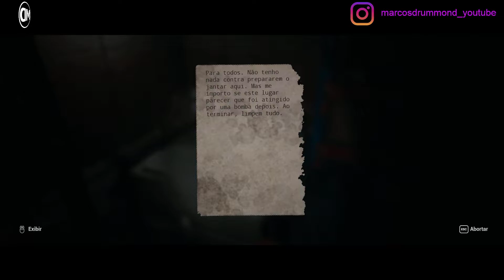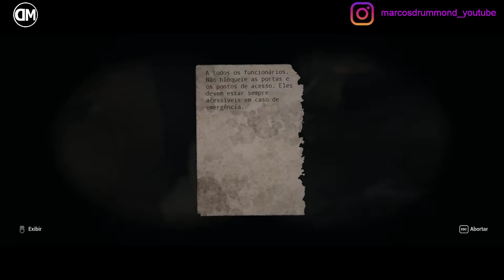Dead Man´s Diary - Episódio 21 - Nenhum Amigo - Jogo DESCONHECIDO E MUITO BOM!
Excelente 2022!